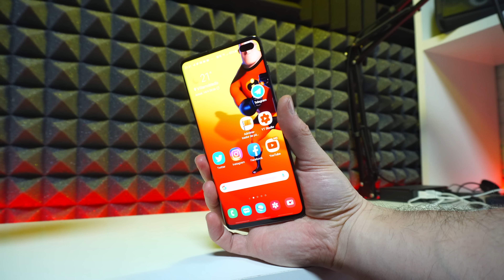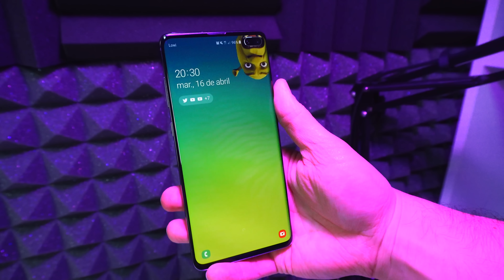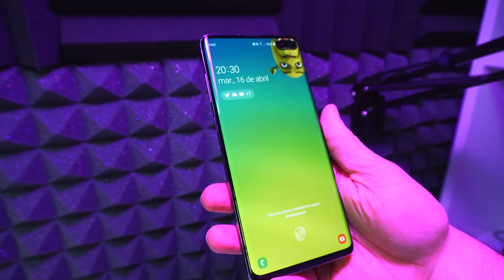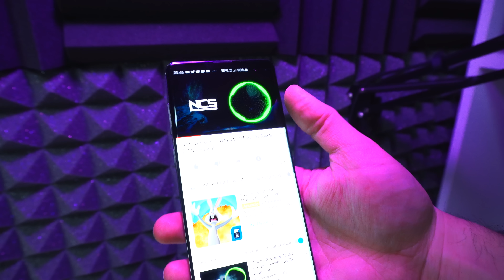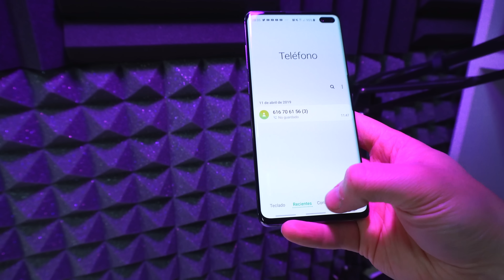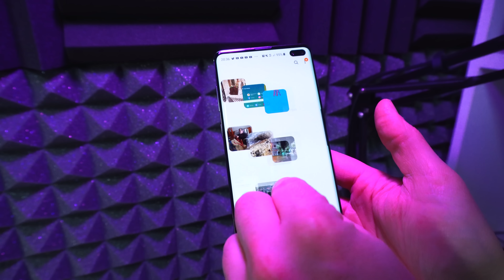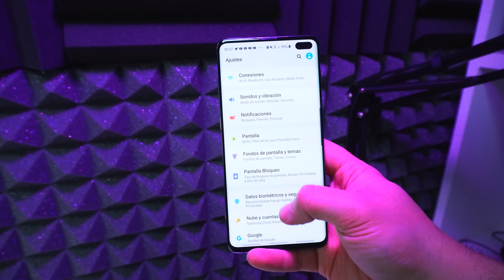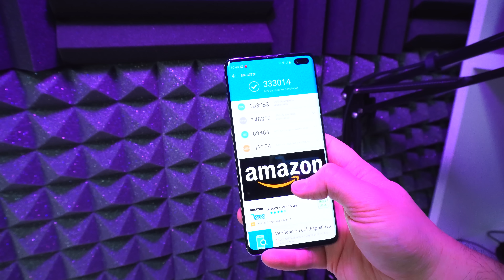NO LO COMPRES sin conocer ESTO ¿Tendrá alguna DEBILIDAD?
↓↓↓↓↓↓↓↓↓Más información↓↓↓↓↓↓↓↓↓↓↓

🎁Echar un ojo en Amazon